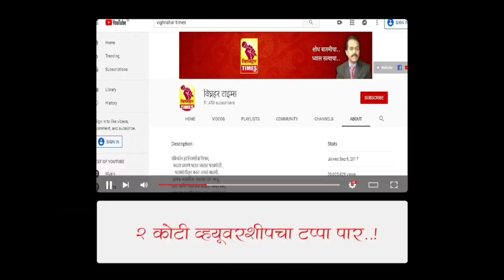आगामी जिल्हा परिषद व पंचायत समिती आणि नगरपरिषद निवडणुकीत भाजपाची रणनिती काय असणार? बाळा भेगडे